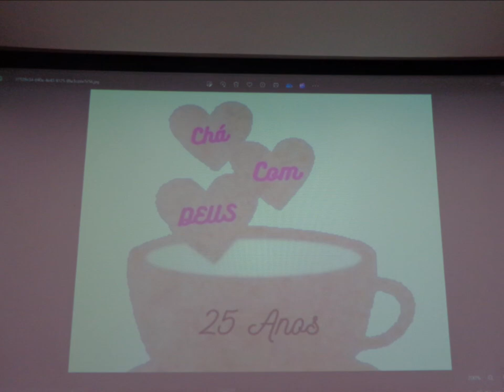Lagoinha Capela.....09 Julho 2024 - São Cristovão - B.H M.G - Chá com Deus - Pra Niara - Portugal